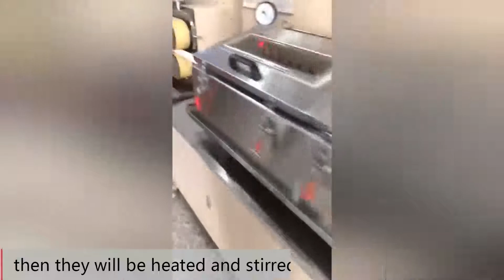How to make PE cosmetic tubes step 1 extruding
From the previous videos, we know that the cosmetic tubes could be divided into 4 types, PE tubes, ABL tubes, HGL tubes, and PBL tubes.
Today, let's talk about how to make PE cosmetic tubes. We can see the the first step will be extruding. Let's check the details via this video.

Auber has focused on this industry over 16 years.